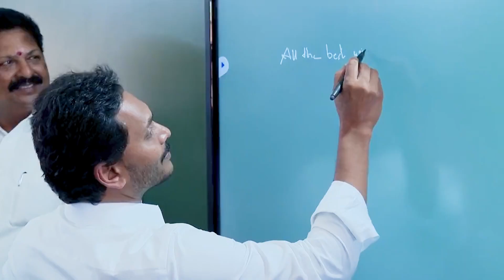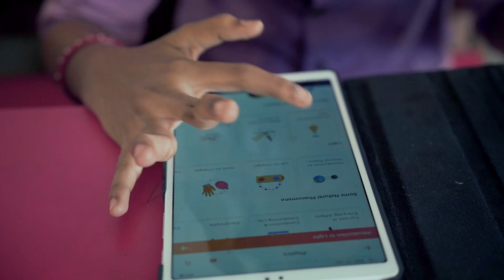Jagananna Nadu-Nedu Scheme: Transforming Education Infrastructure for a Better Future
Jagananna Nadu-Nedu Scheme, including the refurbishment of classrooms, construction of state-of-the-art facilities, provision of furniture and digital resources, and much more. The tangible improvements in education quality.